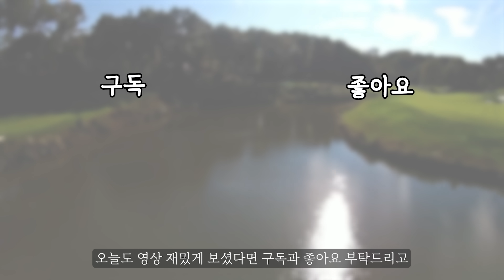'이걸' 모르면 평생 200m도 못칩니다... 다 오픈하겠습니다 - 이민재프로 3부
오늘은 알게되면 스코어 20타 이상 줄이는 아이언 잘 치는 방법에 대해서 알아보았습니다. 꼭 보세요!!

아마추어를 위한 / 아마추어 시점에서 좋은 컨텐츠 제공하도록 노력하겠습니다.